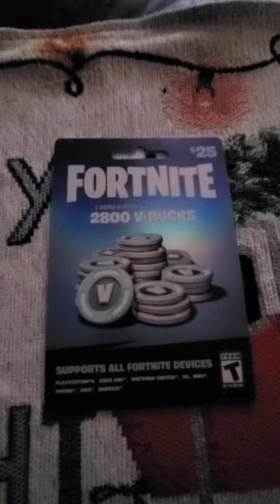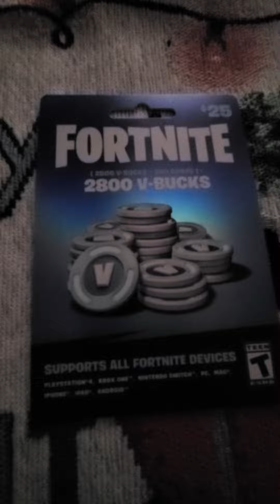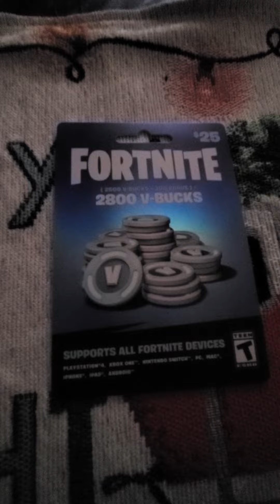MERRY CHRISTMAS. SUBSCRIBER GIVEAWAY 2800 VBUCKS CARD. ENTRY VIDEO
We will go live shortly after 9pm Est. to run the randomized list. Good Luck!!